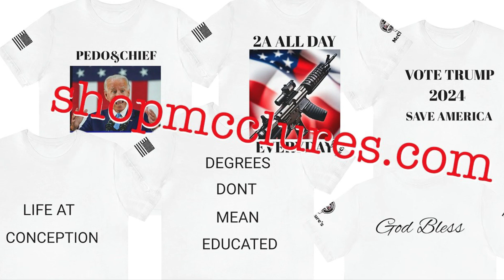Burden President Who Reaction